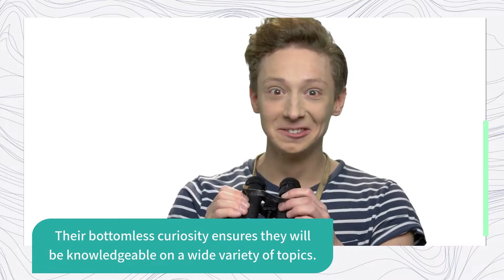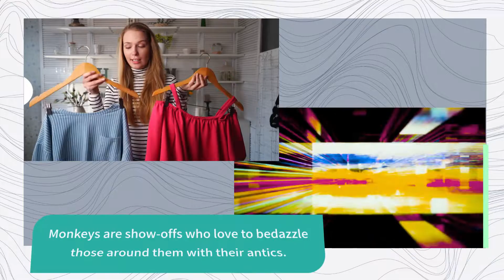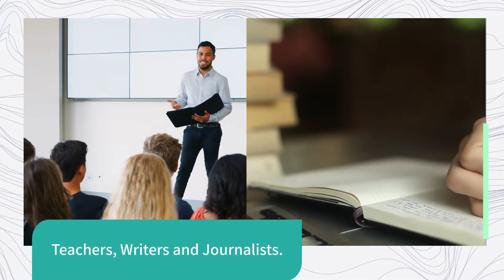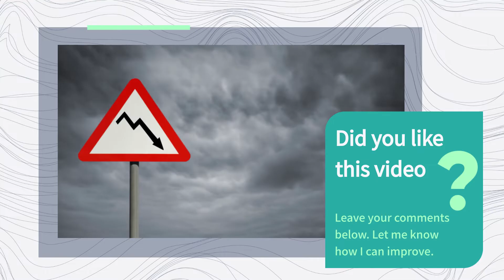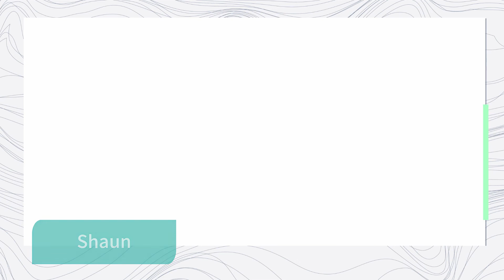So you were born in the Year of the Monkey (Shaun Dixon)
This video is about the Chinese zodiac sign, the Monkey.
Were you born in the year of the Monkey?
If you’re not sure please go to our to find exactly what sign you are.
To start off with, we’re going to talk about the Monkey’s personality and character. What makes Monkeys so special?
As a Monkey, you’re in good company, we’ve included names of Monkeys that are in the public eye, that is, they’re kind of famous, or infamous, as the case may be.
How much luck do Monkeys have? We’ve listed a few of their lucky numbers, but more are available on our website.
What’s life without purpose? Included is a list of jobs and careers that would be suitable for Monkeys allowing them to excel using their natural abilities.
One of the most interesting uses of the Chinese Zodiac is exploring the compatibility of signs.
What signs are Monkeys compatible with, and maybe more importantly, what signs should they avoid so they can find their perfect lover, friend, or partner.
Enjoy the video and if you find that it has helped you to understand the Chinese Monkey a little better please:
- share the video on your social media, and
Thanks
Yours in L.V.X
Shaun

00:00 Introduction
00:11 Monkey traits
00:30 Personality of a Monkey
01:26 Primary focus
01:53 Famous Monkeys
02:10 Occupations
02:25 Lucky numbers
02:45 Compatibility
03:01 Conclusion